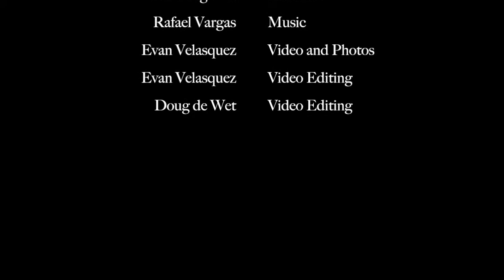The Invisible People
In Sacramento, CA our Somos team spoke to Latino individuals who often go unnoticed. These are their stories.